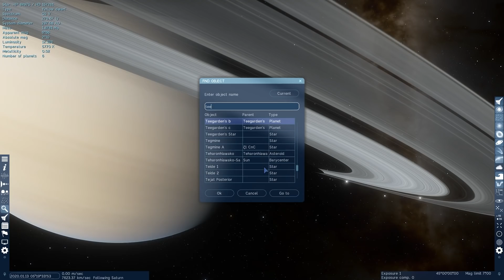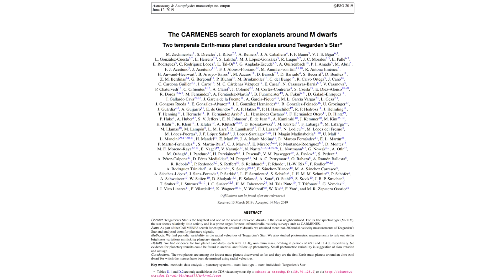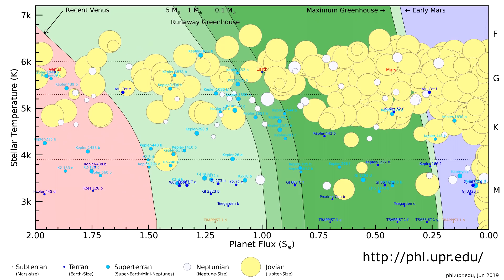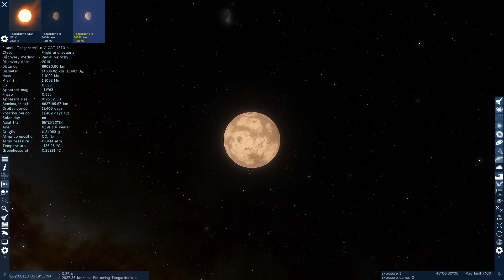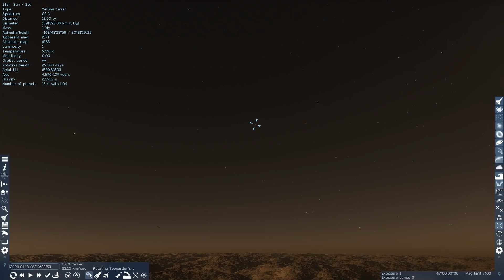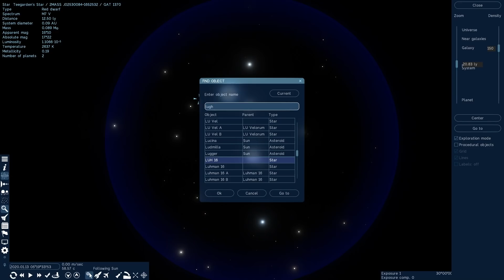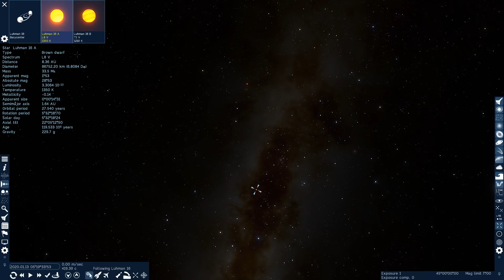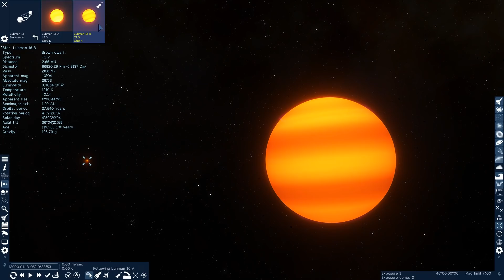Exoplanets Discovered In Habitable Zone of Teegarden's Star - 'Only 12.5 Light Years Away'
Teegarden's star is an astronomical oddity, a main sequence star close to the Earth which was undiscovered until 2003. Yesterday a team looking for evidence of exoplanets around small stars revealed observations that suggest 2 planets near this small star. The periods suggest they could be similar to the mass of the Earth and orbiting in a region where the star's light is just right to maintain liquid water.

Visualizations using Space Engine and Universe Sandbox 2.